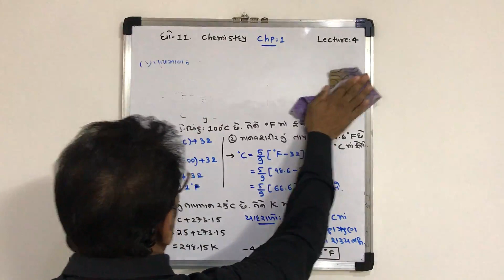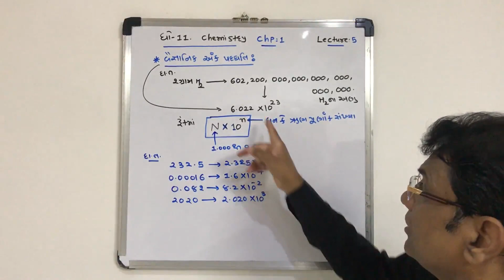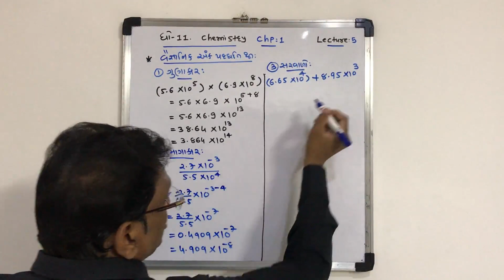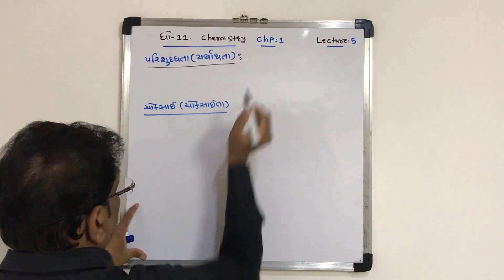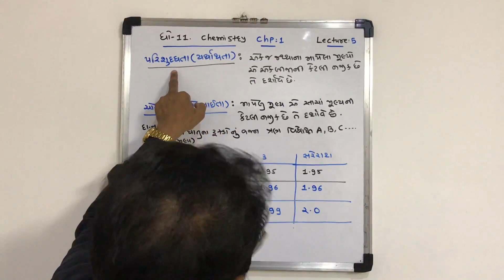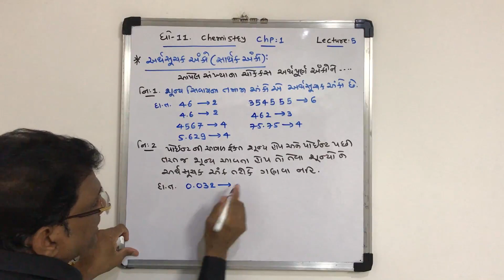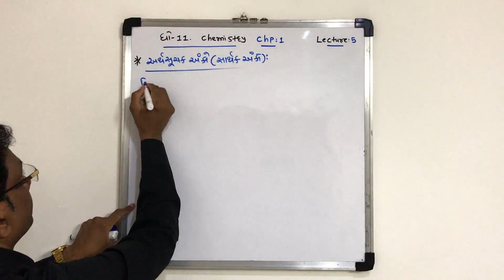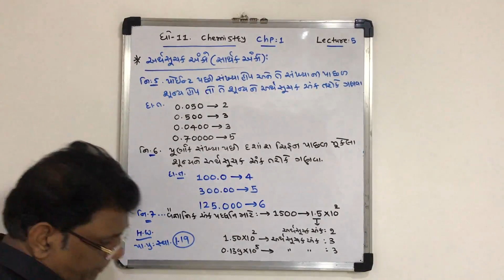Std 11 chap 1 - રસાયનવિજ્ઞાનની કેટલીક પાયની સંકલ્પનાઓ lect 5(વૈજ્ઞાનિક અંક પદધતિ અને અથઁસુચક અંકો )